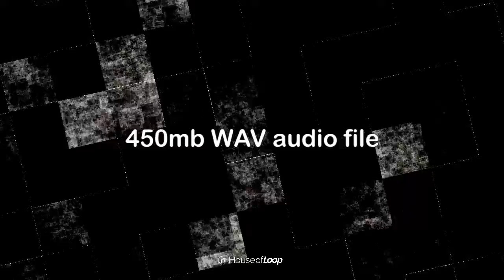Clyde P Presents Grooving Tech House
If you know of the genres: Tech house & House in music, then you know that the two go hand-in-hand quite well.

In fact Clyde Stubblefield “The Original Funky Drummer” has beats still sampled in modern hip-hop and rap today, although from sources he claims that he never got the credit! So, yes the two might be more closely-tied than you had thought.

The focus here is on an up-and-coming producer from France called, Clyde P. He cites that he had a “steady diet of funk and hip-hop as a child” he has put out tracks on labels like: Bedrock Records, CUFF, MadTech, Toolroom etc.

What stands out about this artist is that he shines in the studio and live, with a list of live shows under his belt that include:

Arena Club in Berlin, Coachella after party, Exchange in LA, Ministry of Sound, Flash in Washington, Output in New York City, We Are Festival

Clyde P’s songs are backed by artists of the caliber of: DJ Sneak, Etienne De Crecy, Green Velvet, Jamie Jones, John Digweed, Lee Foss, MK, and, Shiba San, etc.

In terms of releases, Clyde has had EP’s like his “Zangief”  This one was under the West Coast label, Desert Hearts an EP of his reached TOP 3 Beatport charts and from there he was added to the Desert Festival lineup.

With these proven tech house contents, you too can make music like Clyde P: 20 of the following: iconic hat shots, bumping kick drum beats, percussion shots that transcend time, and stab/chord shots,27 smooth bass shots. 23 pad/background sounds to create the bumping mood, 25 pulsing bass lines at 124 and 25 at 126 BPM, 25 dancing synth loops at 124 and 25 at 126 BPM, 30 efx samples, and 45 timeless drums samples at 125-126BPM subdivided into: full , no kick drum, and percussion only, plus 161 Soft Sampler patches available as Battery, Kontakt, Exs24 NNXT

Be ready to get Grooving with this installement from House of Loop with emphasis on beats like Clyde P!

    24 Bit Quality
    450 Mb
    15 Drum Loop 125bpm Divided In Full/Nokick/Perc
    15 Drum Loop 126bpm Divided In Full/Nokick/Perc
    25 Bassline 125bpm
    25 Bassline 126bpm
    35 Synth Loop 124bpm
    25 Synth Loop 126bpm
    23 Pad/Athoms/Background 124bpm
    30 Efx
    27 Bass Shot
    20 Stab/Chord Shot
    20 Kick Shot
    20 Hat Shot
    20 Perc Shot
    20 Snap/Clap Shot
    161 Sampler patches (kontakt, battery, exs24, nnxt)
    4 Ableton Racks